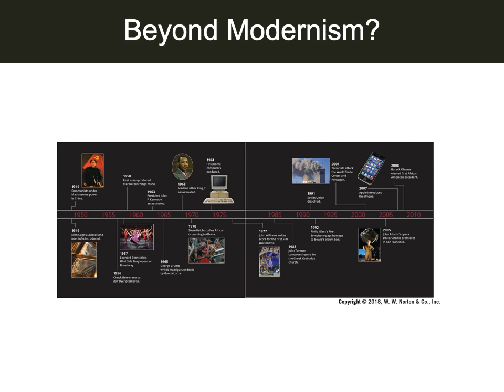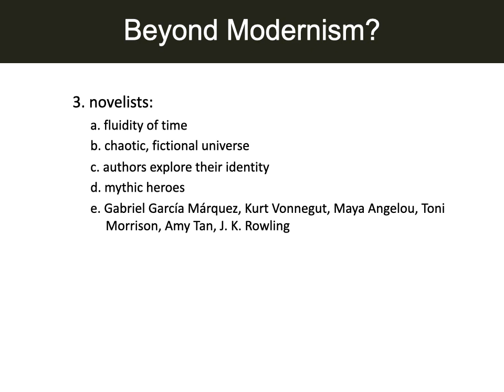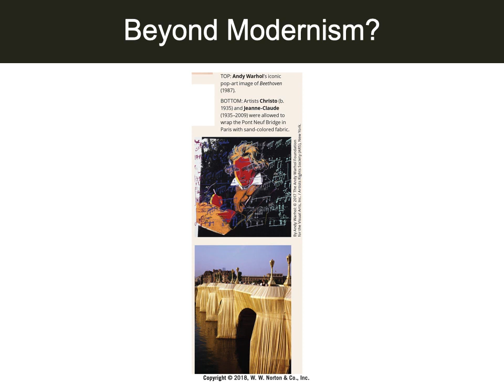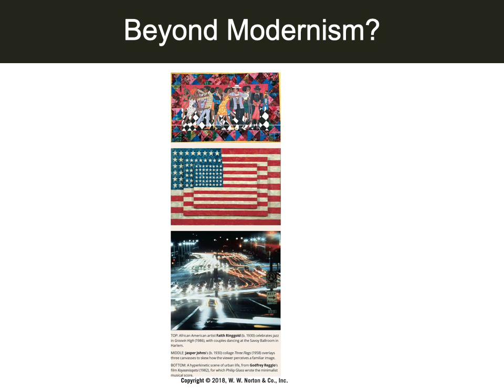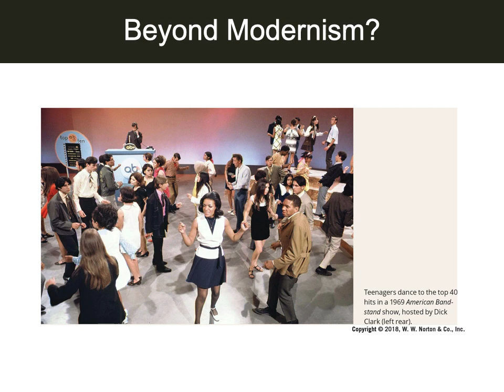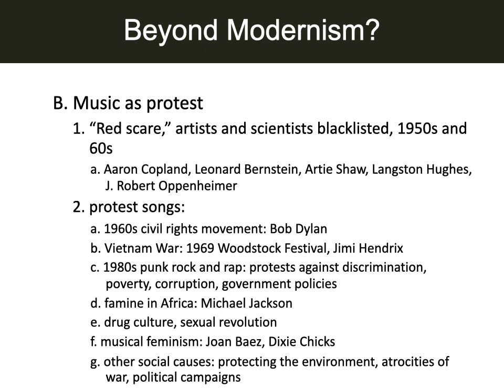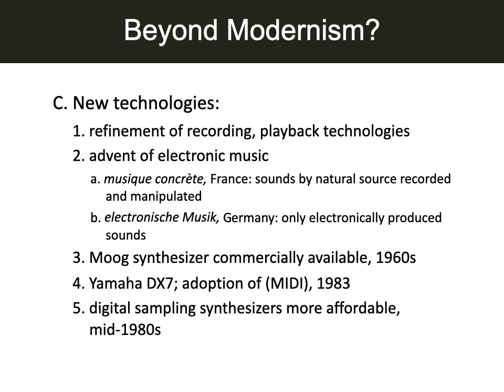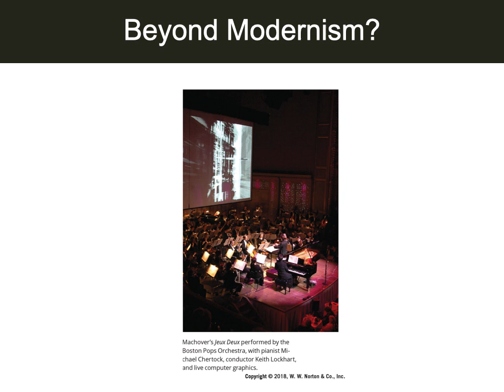Prelude 7 Instructor Lecture and PowerPoint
Cary Fridley introduces the class to Part 7 - Beyond Modernism with a lecture and overview with an outline and visuals.